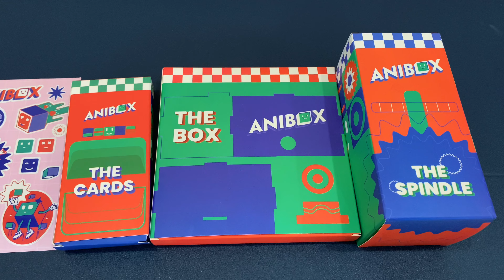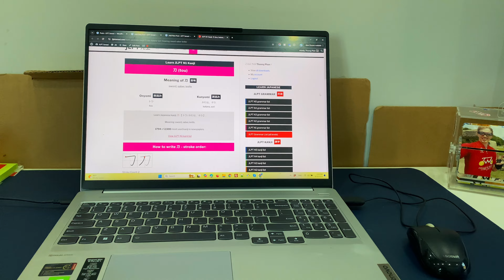A Day in My Life - Da Nang Vietnam 🇻🇳 - THUONG's Daily Vlog #1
In today's video, I will introduce to you my life in Da Nang city, Vietnam.